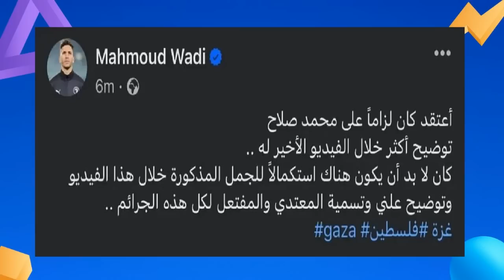رد فلسـ ..طينى على محمد صلاح وموقف الاهلى وخذلان الكاف وازمات معلول ومنعم وهانى وعاشور تشغل بال كولر